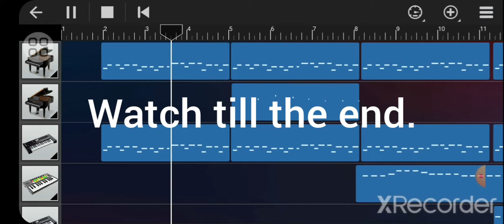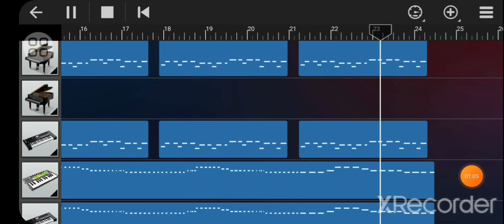FADED || ALAN WALKER || PIANO VERSION || INSTRUMENTAL